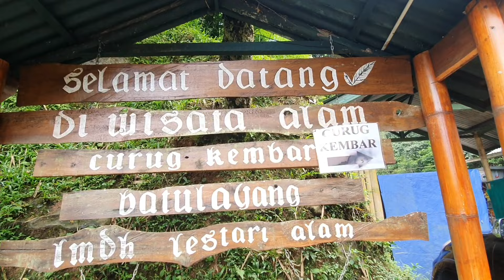Camping Family di CURUG KEMBAR BATULAYANG Cisarua Bogor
CURUG KEMBAR BATULAYANG

Desa wisata Batulayang ada di Kampung Pasir Manggis, Kecamatan Cisarua, Kabupaten Bogor. Pesona alam pegunungannya  cocok jadi tempat pelarian dari padatnya hiruk pikuk perkotaan. Desa ini dibangun secara gotong royong oleh seluruh komponen masyarakat dengan binaan Dinas pariwisata Kabupaten Bogor.

 Telfon jauh2 hari untuk bisa di kondisikan area camp bawah supaya bisa buat privat camp bagi yg mau camp bareng keluarga atau teman.